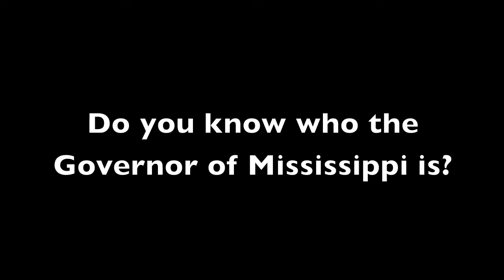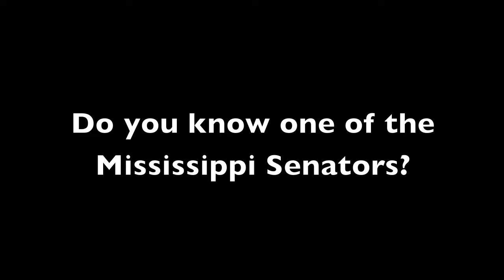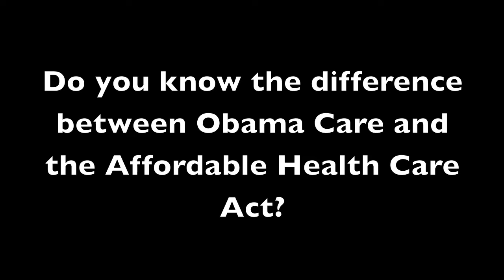Mississippi State Political Survey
Honors American Government, Spring 2014

For our final project, we decided to do a video project on the political awareness of the MSU population. Here are the results.

Project By: Holly Travis, Anna Mills, Jack Francis, Stephen Diaz, and Jenni Brown